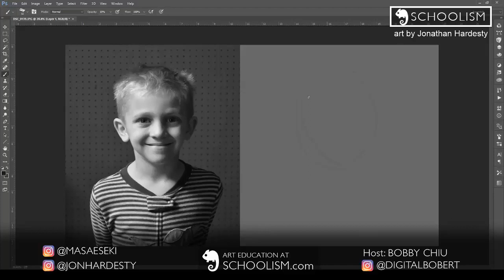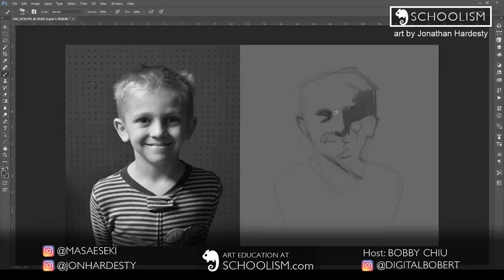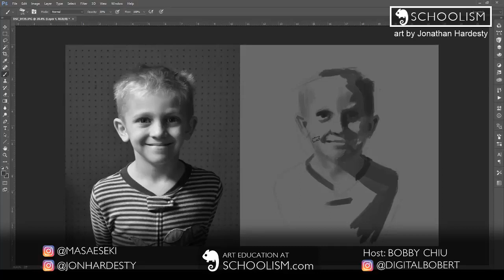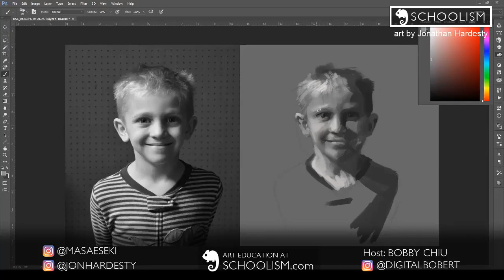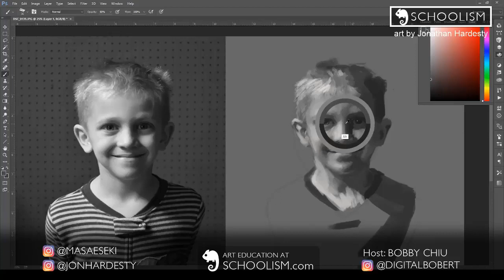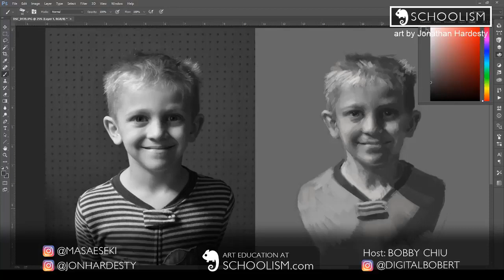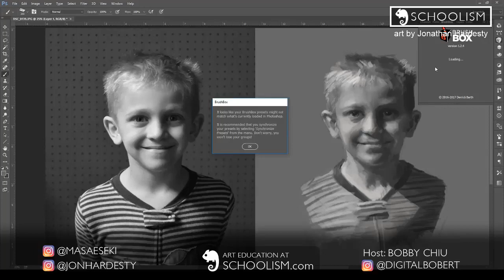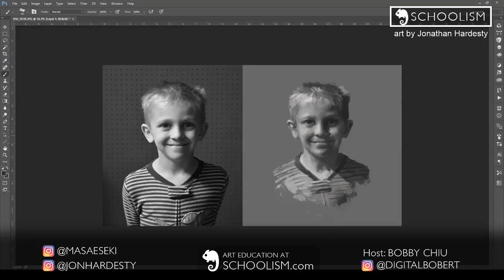Do More Faster and in Less Time: Bobby's Vital To-Do List Tip for the Night Before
If you're overcome by chaos in your workflow, this is for you! In this stream, Bobby tells Masae Seki and the awesome Jonathan Hardesty the key thing he always does at night that helps him stay organized the next morning. They also talk about purposeful learning, breaking art blocks, and how much they have to hate a piece before they're willing to start over. All this while Jonathan paints his son in real time!